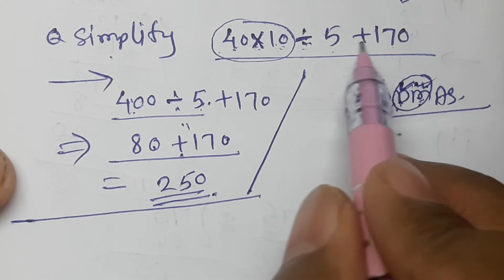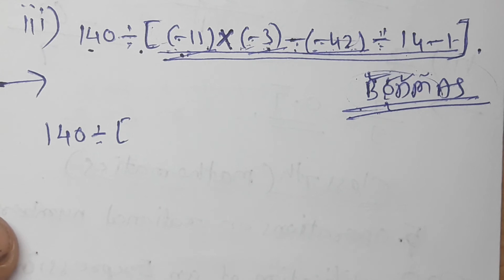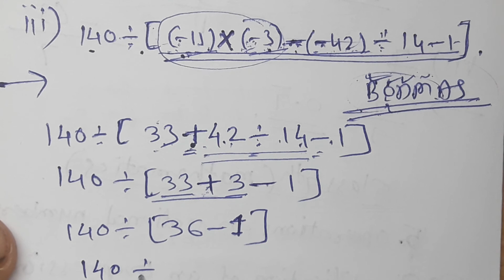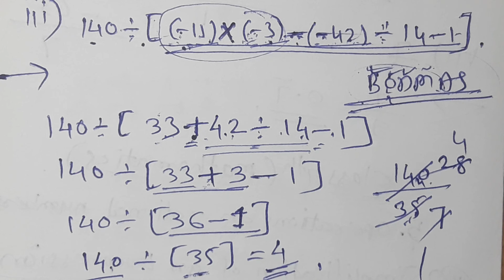//41//Class 7th Mathematics, Operations on Rational numbers,Chapter 5 Practice set 25,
Class 7th Mathematics, Operations on Rational numbers,Chapter 5 Practice set 25,Simplification using BODMAS Rule,